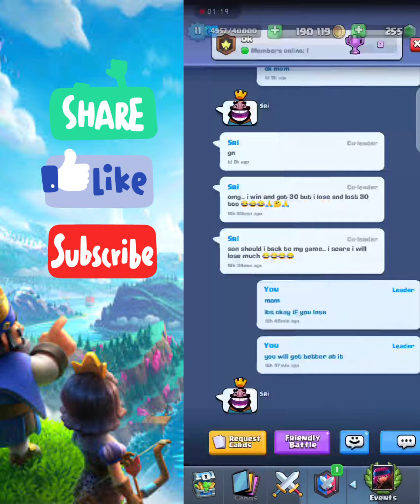Clash Royale The Best 3 Decks for The Firecracker Fireworks Challenge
Hello Guys I'm back with another episode of Clash Royale.

The device I use

And a regular handsfree haha